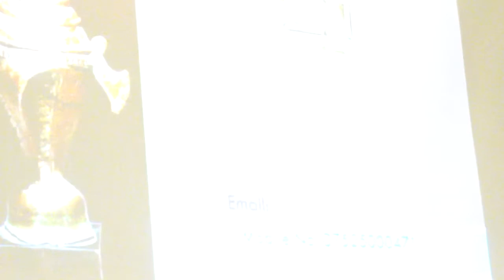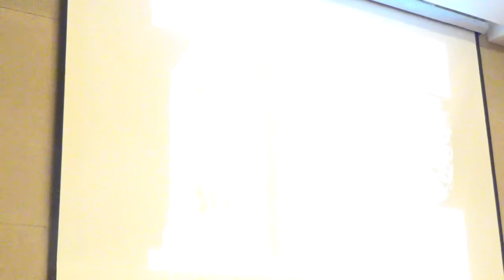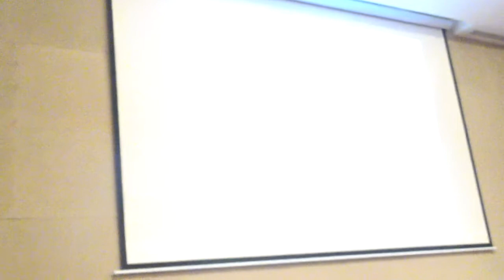Prabha Joshi Memorial lecture By Dr. Tripathi